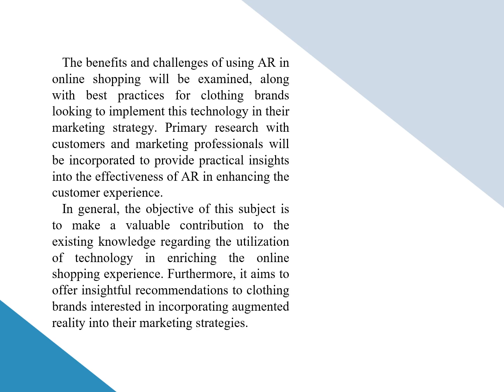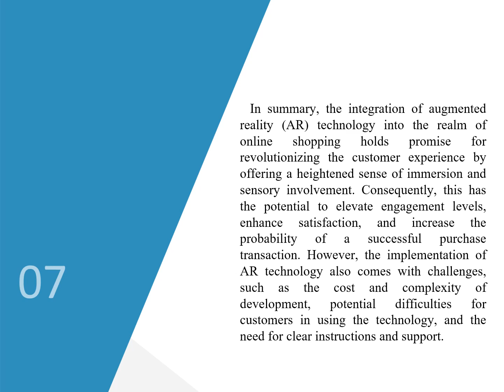The Role of Augmented Reality in the Online Shopping Experience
The Role of Augmented Reality in The Online Shopping Experience: How Can Clothing Brands Use Mobile Augmented Reality Applications to Offer a More Immersive Shopping Experience to Their Customers?
By Hanene HAMMAMI
41th IBIMA Conference: 26-27 June 2023, Granada, Spain